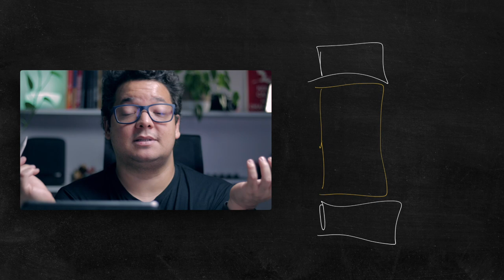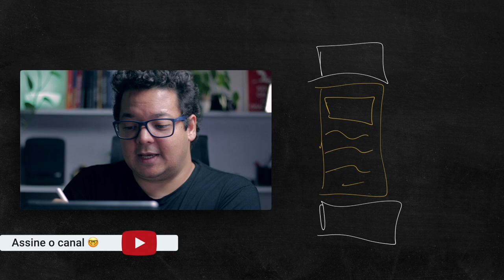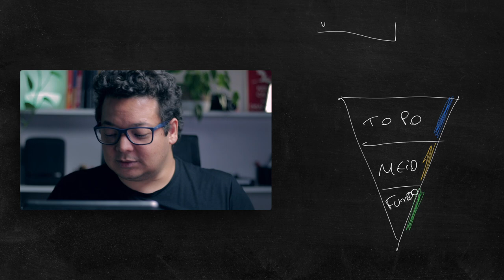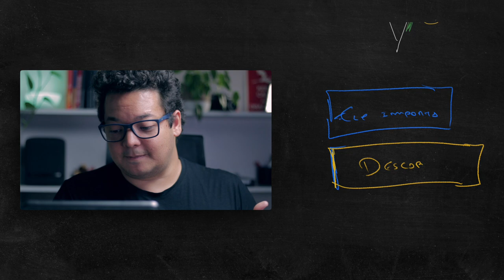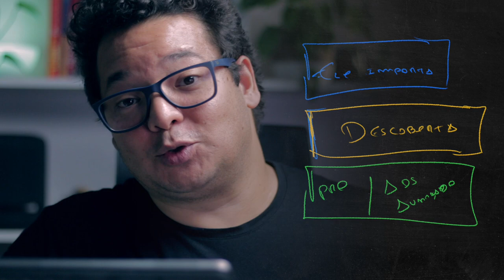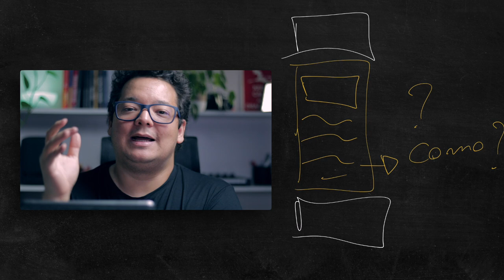FACEBOOK ADS: A melhor estratégia para criativos (Atualizado!)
Vou te mostrar uma estratégia para planejar criativos que com certeza vão caputrar a atenção dos seus clientes.